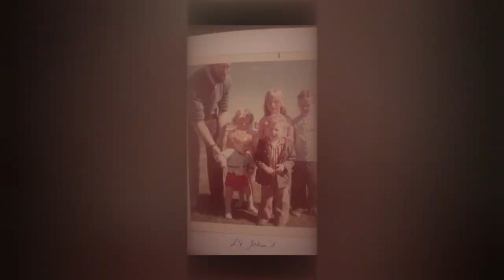THIRTY FIVE - 20 YEARS SINCE PASSING OF OUR DAD